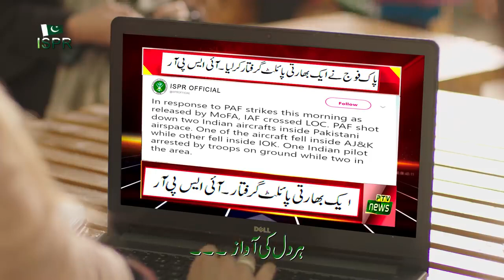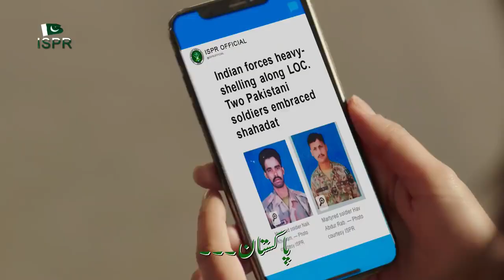Kashmir banega Pakistan YouTube